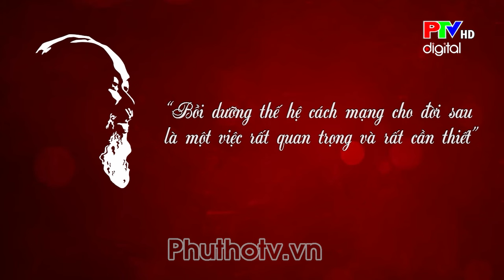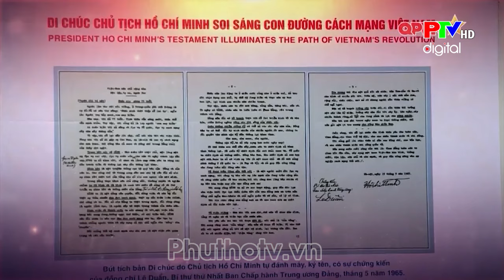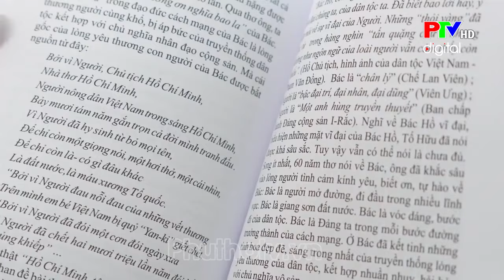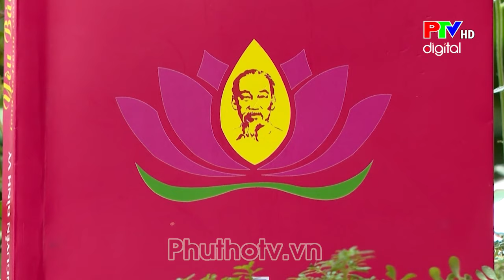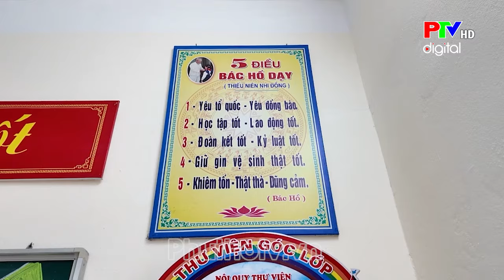Thời sự Phú Thọ trưa 2/9/2024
Thời sự Phú Thọ trưa 2/9/2024: các tin tức trong tỉnh phát sóng trưa 2/9/2024